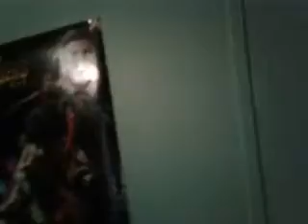Eddie and Venom moments